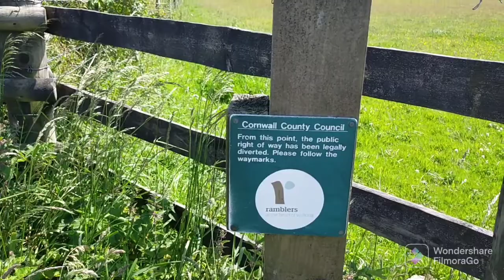Living the adventure dream in Cornwall, New Wildcamping spot , Finding the missing hiking trail.